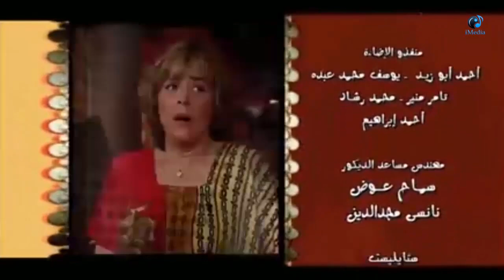10 مسلسل راجل وست ستات - الموسم الأول | الحلقة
10 مسلسل راجل وست ستات - الموسم الأول | الحلقة

راجل وست ستات اول مسلسل سيت كوم كوميدى وتستمر معاناة عادل (أشرف عبد الباقي) الاجتماعية وسط الاعصار النسائي الذي يعيش
 فية . وذلك لا ينفي رغبة عادل في اي تغيير بمنحة الخصوصية فهو لا يعرف كيف يتغلب علي شطحات زوجتة (رانيا ) وشراسة اختة (سناء ) وشقاوة ابنتة ( ياسمين ) و المشاكل الخاصة بالمراهقة ( نجلاء ) اخت زوجتة بالاضافة الي المشادة المستمرة بين امة ( انعام ) و حماتة ( مجيدة ) اما بالنسبة لمعاناة عادل الفنية فهو لايزال يحاول اظهار مهاراتة الشعرية التي تسبب لة الكثير من الاهانة و السخرية من أفراد الاسرة
بطولة : أشرف عبد الباقى , لقاء الخميسى , سامح حسين , أنتصار , مها أبو عوف , زيزى مصطفى , نفين محمد , منة عرفة

UC0SSQidPcDaTGJhHbpSnauA